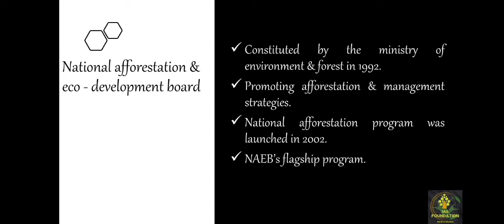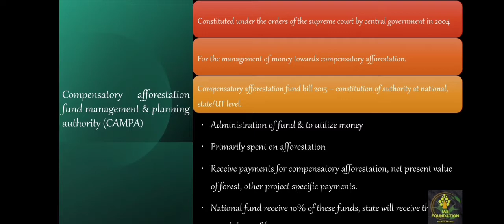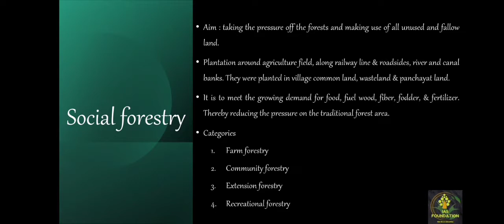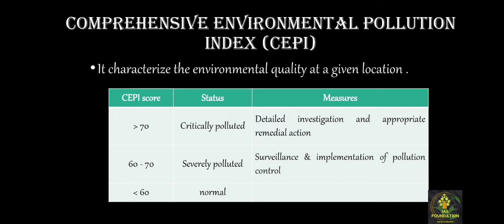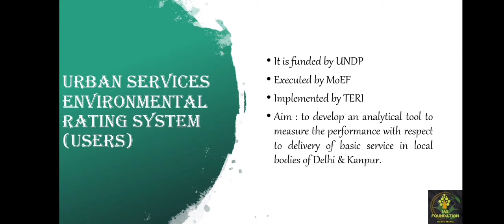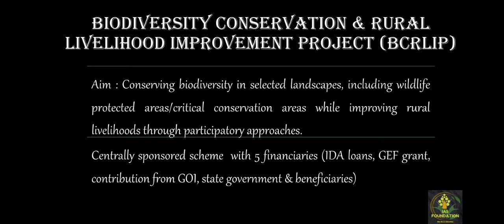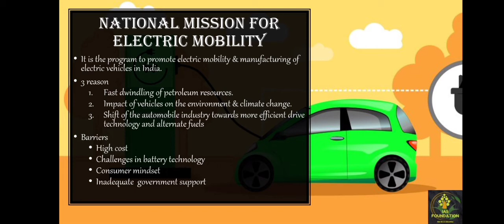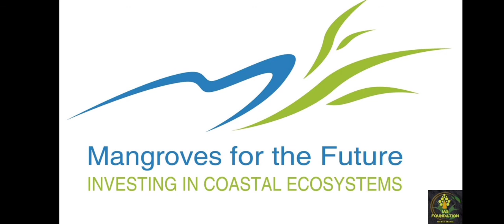INSTITUTION & MEASURES (TAMIL) CHAPTER 26 /Shankar IAS Book Environment